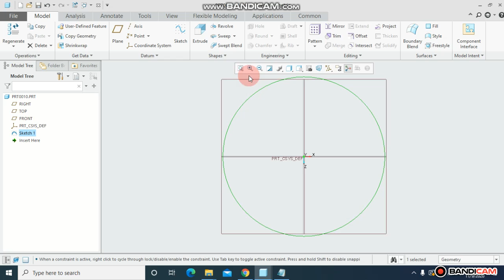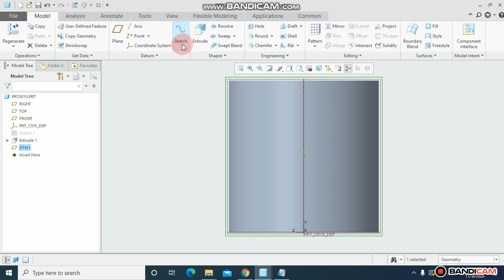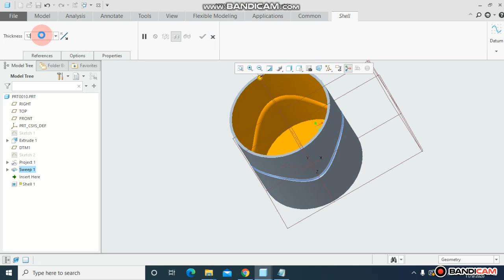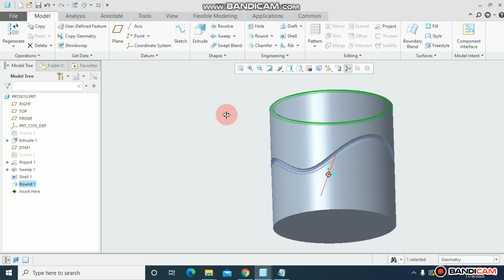project command in creo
@Our aim is to model any part and manufacture that through CNC.

@For more interesting free courses in AutoCAD , solid works , and creo parametic, creo elements , onshape, solidedge, inventor , freecad,siemens NX , cimatron , ansys ,   Fusion 360 , Catia , MasterCam.

@spacially this channel will provide you CNC based manufacturing free courses and techniques , How to program a part.

@this channel will also  provide  you CNC programing , like CNC Mill , CNC lathe , CNC Mill Turn , EDM Wirecut by mean of using above CAM softwares.